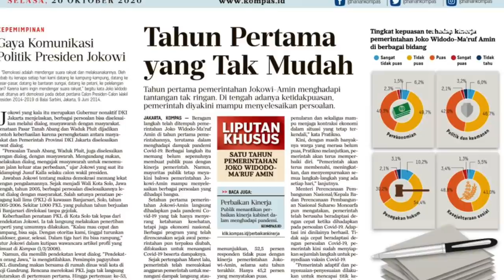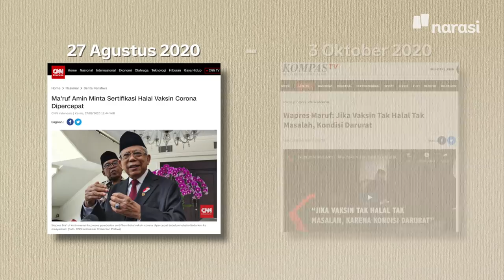Eksklusif: Ma'ruf Amin soal Wapres yang Terlupakan | Catatan Najwa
Bertepatan dengan momentum satu tahun kepemimpinannya bersama Jokowi, Ma'ruf Amin menjawab beragam isu yang menerpa dirinya. Salah satunya, tentang persepsi publik terkait kinerjanya yang dinilai kurang terlihat. Ia menyanggah dan menyebut tudingan tersebut sebagai mispersepsi.

Ketua MUI non-aktif ini juga merespons keraguan perihal peranannya dalam penanganan pandemi corona, tudingan membangun dinasti politik memanfaatkan momen pilkada, hingga menanggapi momen ketika Presiden Jokowi lupa menyapa dirinya sebanyak dua kali.

Jadi mengapa Ma’ruf Amin jarang muncul di publik? Bagaimana sebenarnya porsi pembagian tugas antara Jokowi dan Ma’ruf Amin?

(Narasi)

Tonton juga Catatan Najwa eps. [Ma'ruf Amin soal Wapres yang Terlupakan] dan episode lainnya di